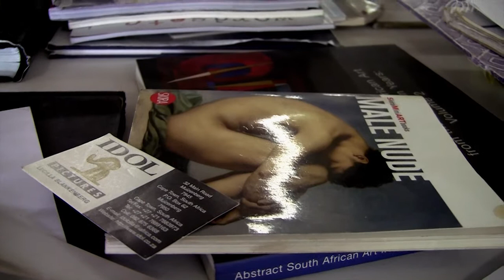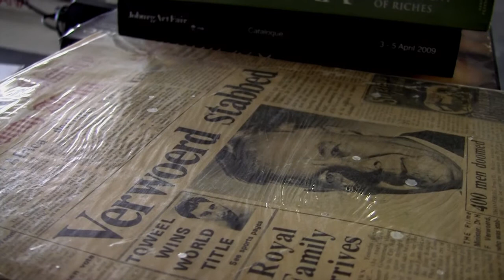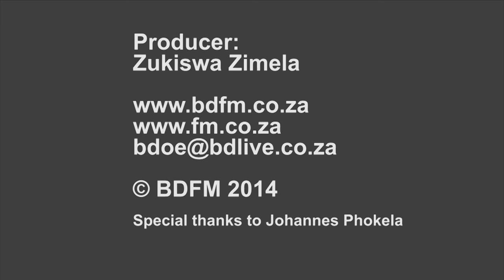Social comment becomes fine art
Johannesburg-based Johannes Phokela is an internationally acclaimed artist that has presented shows in the USA, Germany and the UK.

In this video we speak to Johannes Phokela in his studio, and take a look at how he uses his art that draws inspiration from the old European masters to highlight contemporary social problems such as sex trafficking, child slavery, race relations and civil war.